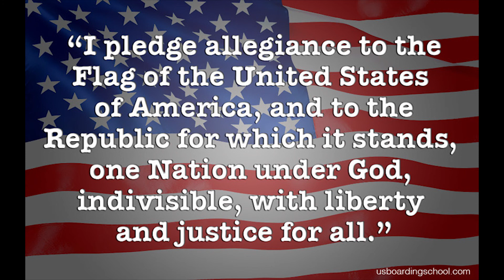SNN Episode 13